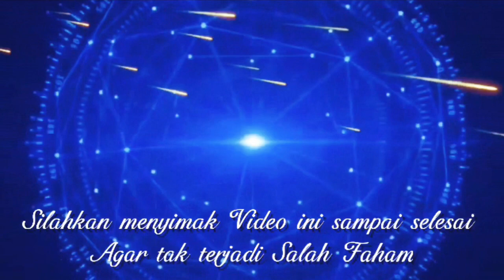KEPUTUSAN BAWASLU: KPU BERSALAH !!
Keputusan BAWASLU Menyatakan KPU Bersalah secara administratif terkait, Kesalahan Input SITUNG dan Transparansi Lembaga Penyelenggara QUICKCOUNT.